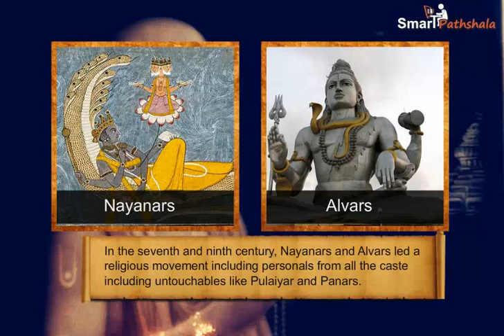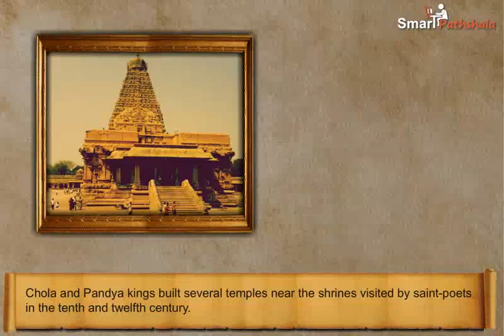Cl7 Ch8 M2 Nayanars And Alvars